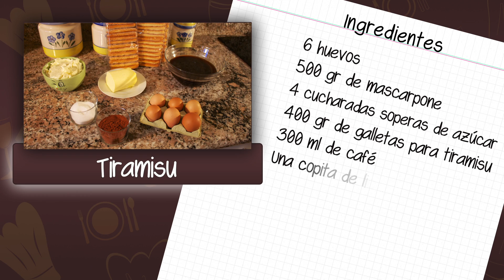Receta del Tiramisu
El Tiramisu es un postre italiano. La receta del Tiramisu es fácil y rápida y se prepara con mascarpone, galletas, café y con cacao en polvo. El Tiramisu encanta con su sabor a chocolate y café. Italia nos propone uno de sus mejores postres. El  Tiramisu es un postre que se come mucho en Italia.  Prepare esta receta de Tiramisu y descubra un postre de excepción!

Ingredientes para el Tiramisu :

- 6 huevos
- 500 gr de mascarpone
- 4 cucharadas soperas de azúcar
- 400 gr de galletas de huevo alargados para tiramisu
- 300 ml de café
- 1 copita de licor de amaretto o coñac u otro licor